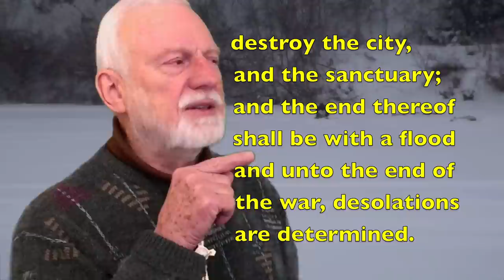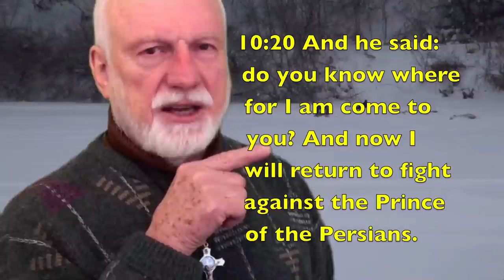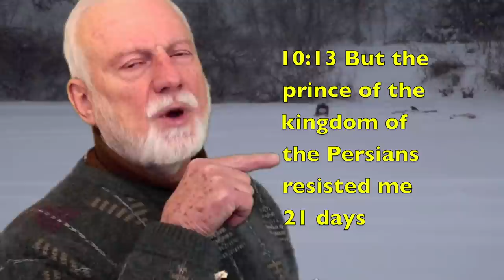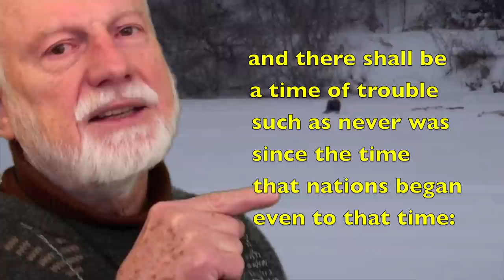Will Prince of Persia Destroy Jerusalem in 2014?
The "Prince who is to come" in Bible prophecy is not the Antichrist.